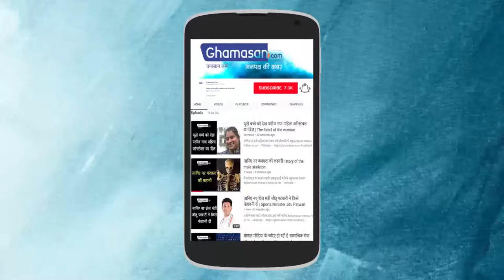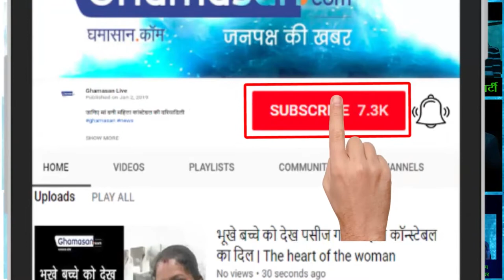कई खुश तो कुछ नाराज